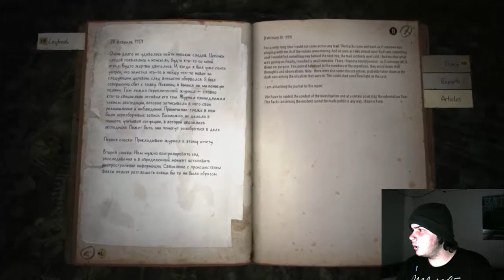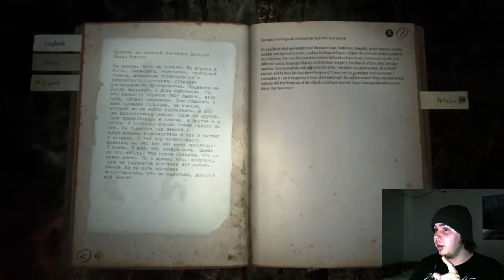Kholat Playthrough Part 4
Holy shit, episode 4 finally. But wow the game is still great.